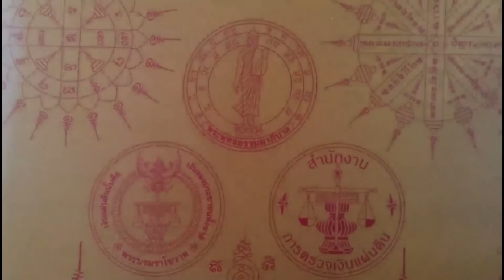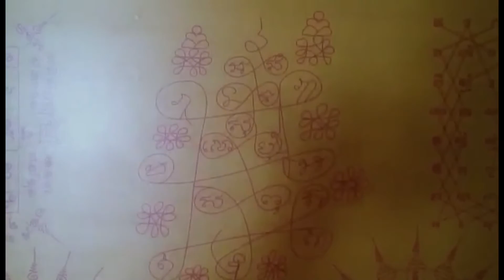ข่าวเที่ยง NBT รายงาน สตง. ปลุกเสกผ้ายันต์รุ่น เงินแผ่นดิน (10 ก.ค.2559)